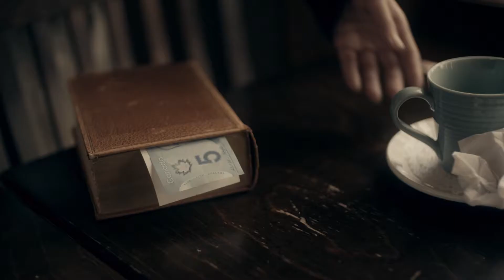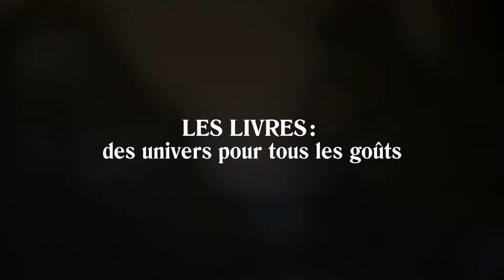Lisez généreusement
Première vidéo de notre projet en développement : Lisez généreusement!